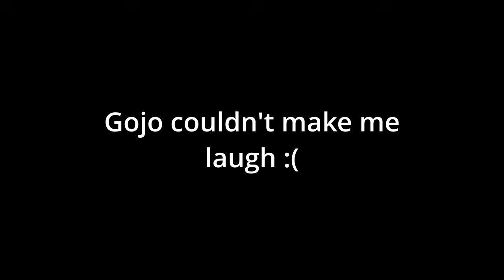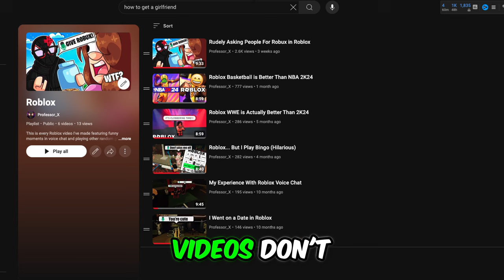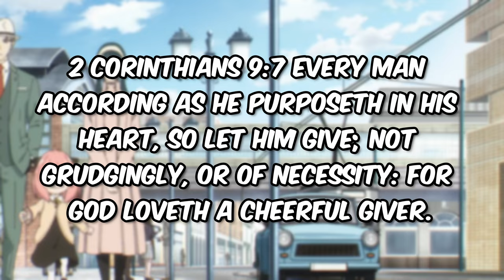Making Strangers do Funny Things For Robux in Roblox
Donating robux to people can be fun on its own but what if I made people do funny and random things to earn robux?

Chapters
0:00 Intro
0:32 Challenge 1
1:58 Challenge 2
2:33 Challenge 3
4:22 Challenge 4-5
4:54 PFP of The Day
5:02 The Roblox Gang
5:33 Challenge 6
6:38 Rizz
8:22 Challenge 7